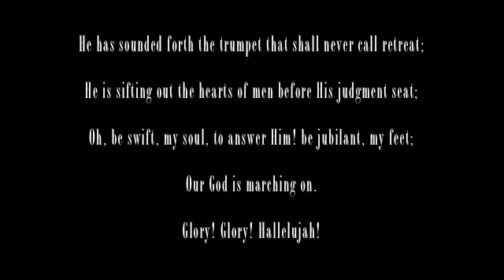WHAT HAPPENS WHEN YOU DIE GB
We're in Gettysburg, PA today asking "What happens when you die?"